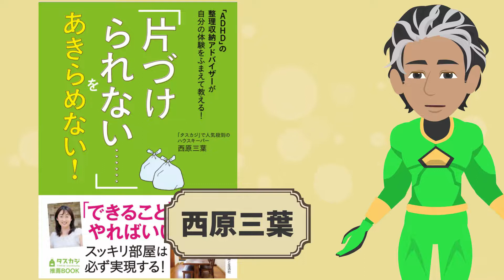【ADHD】片付けられない私って病気？｜片づけられないをあきらめない！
「片付けられないって私、病気かも？」

と思う方もいるかと思います。

しかし、本当にそこまで片付けを頑張る必要があるのか？

というのが、この本の要点です！

片付けを頑張らずに、片付けを諦めない、具体的な方法を
分かりやすくアニメでまとめました！

【お電話】 の電話をかけるボタンよりどうぞ！